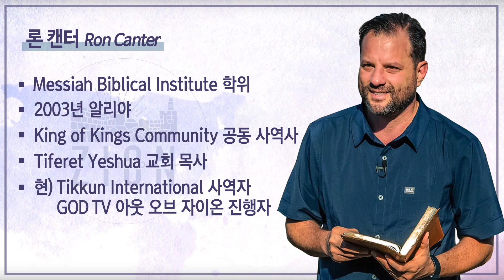[Brad TV] 아웃 오브 자이온 - 깨어나는 다윗의 도시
다윗의 숨결이 묻어있는
다윗의 도시
그 생생한 현장에서
다윗의 발자취를 들어보시죠